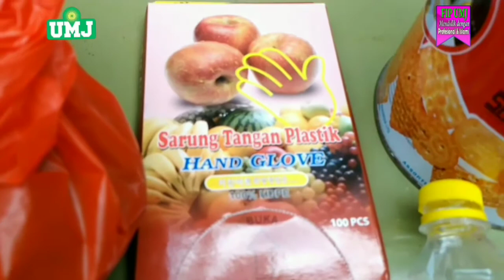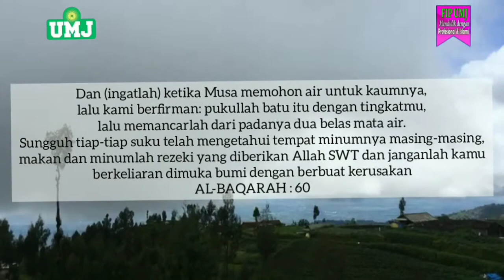Cara Mudah Menanam Sayuran di Pot (FIP UMJ)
Nama : Sofi Nur Afifah
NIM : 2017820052